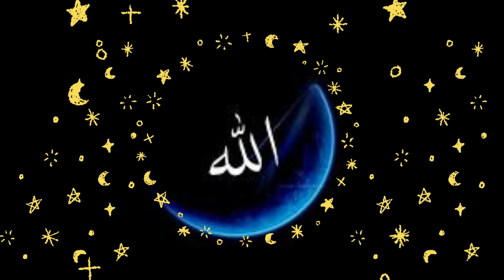ALLAH name. ALLAH name video. ALLAH name new 2022 video. ALLAH name video.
99 names of Allah
Allah
asma ul husna
Allah name video
Allah name video kaise bnaye
beautiful video
viral video
Allah 99 name

👉Sad Video 😭.
👉Romantic Video 💑.
👉True Lines Status 💯.
👉Sad Boys Status 😥.
👉Sad Shayari Video 😓.
👉Whatsapp Status 💌.

1. alone status
2. mood Off Status 😓
3. sad Status 😓
4. broken Heart status 💔
5. Best Whatsapp status
6. Trending status
7. new status
8. own voice status
9. crying status